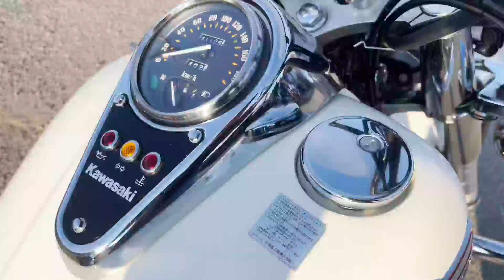カワサキ バルカン1500クラシック H8年式！VULCAN 1500 CLASSIC！アメリカン！エンジン好調！ノーマル車！バックレスト付！スクリーン付！外装綺麗！セル式！水冷！4サイクル！2気筒！